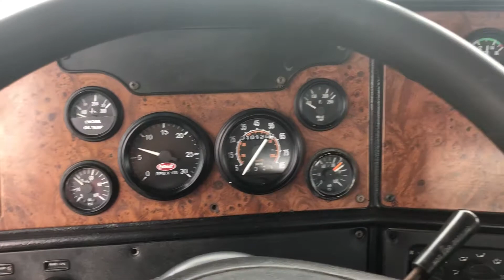2003 PETERBILT 385 WINCH TRUCK TANDEM AXLE TRACTOR CAT ENGINE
2003 PETERBILT 385 WINCH TRUCK TANDEM AXLE TRACTOR CAT ENGINE